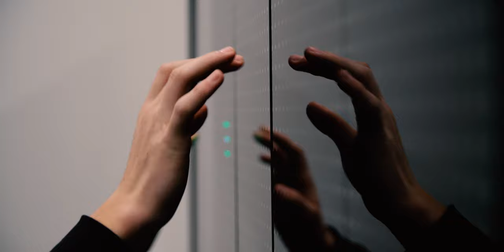Sports Vision Windsor - Improve your Game!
Curious about sports vision and what it can do to help your game?   In this video we will show you what we can do for you, how it works and what it looks like to be an athlete with Sports Vision Windsor.

more info and book your first visit today!